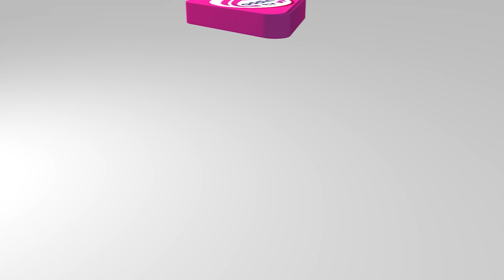ইউরোপের প্রথম মুসলিম দেশ হবে ফ্রান্স ও ফ্রান্সের প্রধানমন্ত্রীর মৃত্যু - আল্লামা মামুনুল হক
বয়ান করছেন,
শাইখুল হাদীস আল্লামা মুহাম্মাদ মামুনুল হক দা. বা.,
পরিচালক, তারবিয়াতুল উম্মাহ মাদরাসা, ঢাকা,
মুহাদ্দিস, জামিয়া রহমানিয়া আরাবিয়া মুহাম্মাদপুর ঢাকা।

মামুন্যাকে হেফাজত থেকে বের করে দেওয়া হবে। হাফিজুর রহমান কুয়াকাটা। অডিও ফাঁস। ভিডিও ফাঁস

আল্লামা মামুনুল হকের পরিচয়
আল্লামা মামুনুল হকের ছবি
আল্লামা মামুনুল হক দাঃবাঃ
আল্লামা মামুনুল হক এর শিক্ষাগত যোগ্যতা
আল্লামা মামুনুল হক 2020
মাওলানা মামুনুল হক
শাইখুল হাদীস আল্লামা মামুনুল হক
মামুনুল হক ২০২০